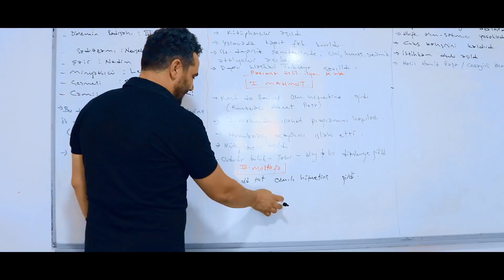Görsel Eğitim Merkezi | Tanıtım Filmi